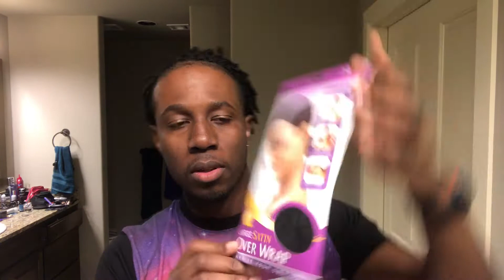Why I stopped using ❌Durags❌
Quick video of my nightly routine.